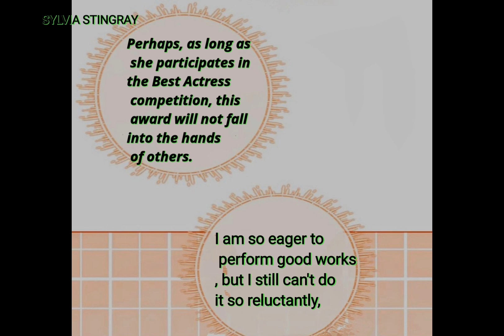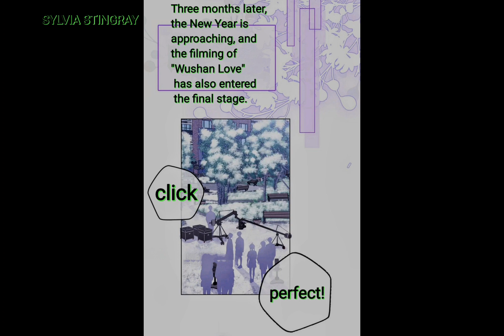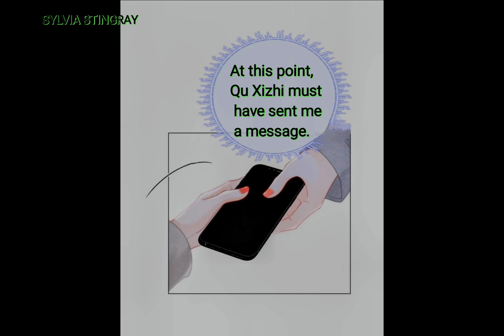Miss Gu Miss Qu Chapter 79 Part 2 gl yuri girlslove 顾小姐和曲小姐